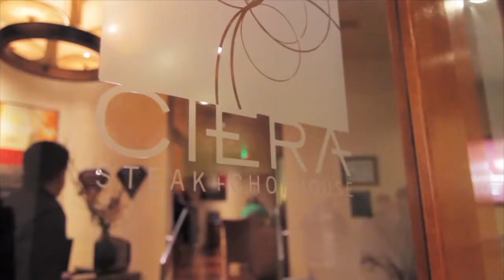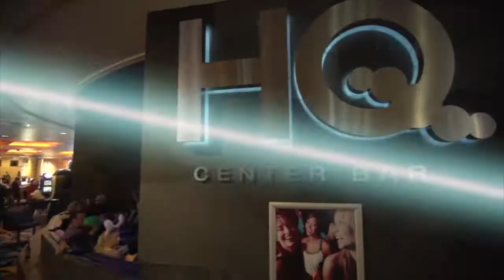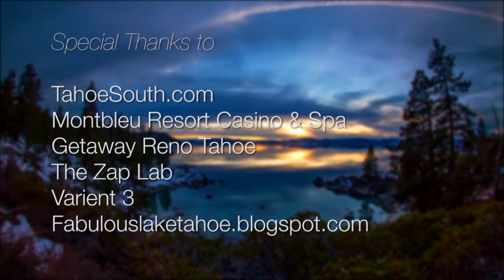80's day on Wake Up Tahoe with Taylor Burns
Taylor Burns, the VIP host for Montbleu's Blu Nightclub and Boogie Nights comes on the show with her daughter Rome to talk about the upcoming Tahoe Reggae festival, tonight's Glam Cobra show at Heavenly Village, Boogie Nights and much more.